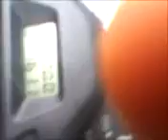500 legal miles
Mr. Jenkins and Mr. Horton attaining the heavily sought after 500 legal mile milestone.